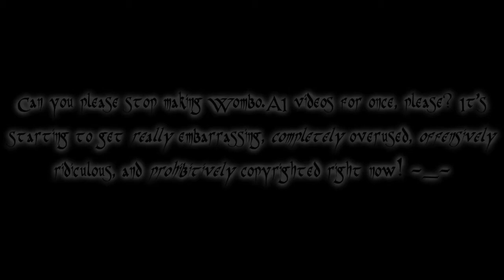My Mostly Serious Message To People Who Keeps Making Wombo.AI Videos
Everyone, if you are watching this, can you please stop making Wombo.AI videos out of (Users) for once, please? It's starting to get really embarrassing, completely overused, offensively ridiculous, and prohibitively copyrighted right now! I hope you understand this message!